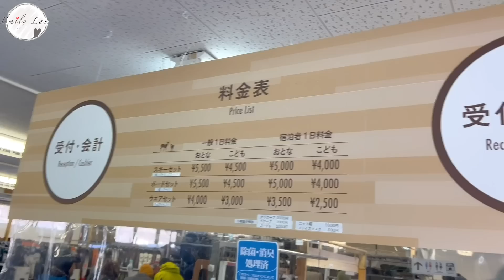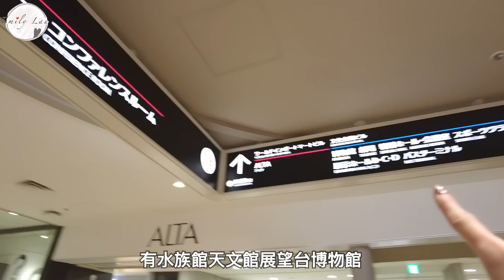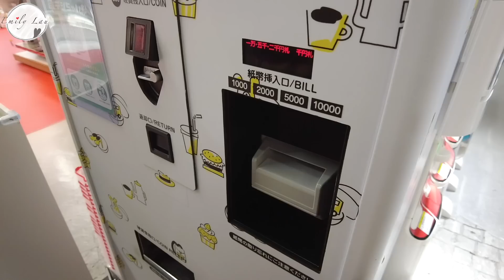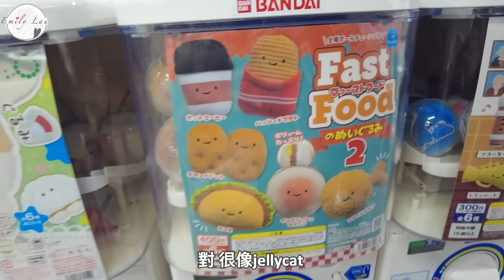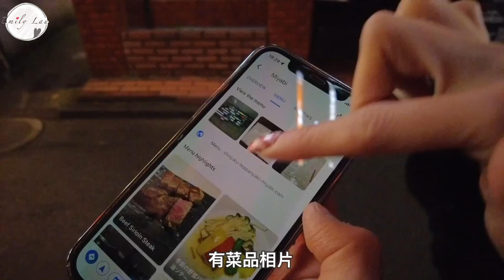【日本VLOG】頭兩天狂中伏？戰利品開箱+輕井澤outlet好逛嗎？必勝餐廳秘訣+全世界最大扭蛋專門店🔥 ｜Emily Lau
★ 了 解 Emily 更 多 ★

★ Emily 推 薦 影 片 ★